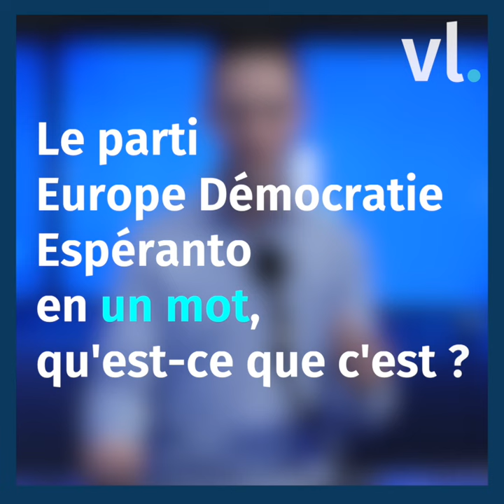Vincent Jacques, numéro 9 de liste pour Europe Démocratie Espéranto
Chaque jour, nous vous proposons une nouvelle interview d'un candidat aux élections européennes ! Aujourd'hui, Vincent Jacques, du parti Europe Démocratie Espéranto !